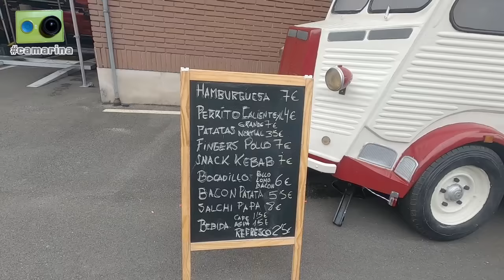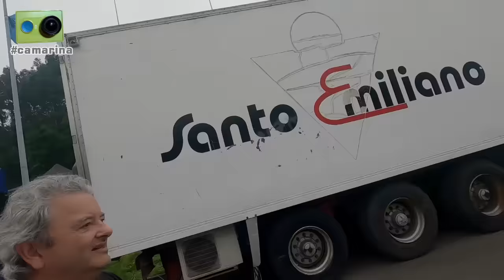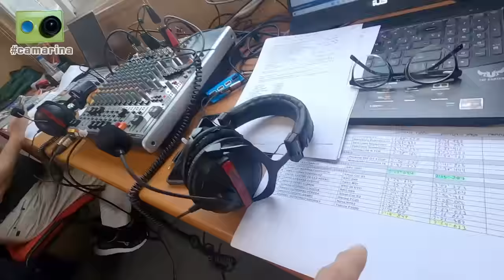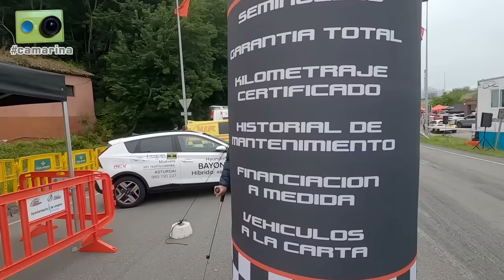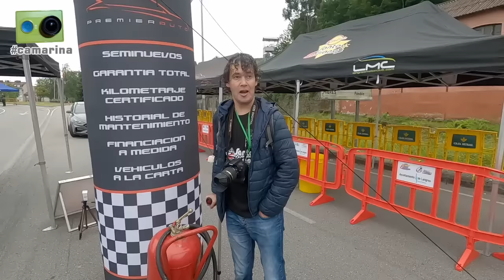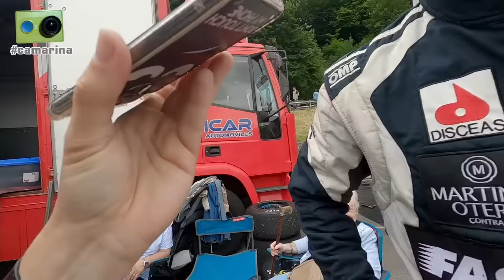La Subida a Santo Emiliano 2024 vista de otra forma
La 39ª Subida a Santo Emiliano, quinta prueba del Campeonato de Asturias de Montaña, vista desde dentro por Miguel Collado y Daniel Ceán-Bermúdez con la camarina

Algo más de dos horas y media de reportaje que incluye los siguientes contenidos:

Sábado
00:00 Inicio
00:15 Llegamos a la zona de las verificaciones, donde hablamos con...
01:10 Héctor Iglesias y Creselida Bolaños
03:20 Juan Manuel Rúa
08:00 Mortera y Nacho Martín
10:15 Sasi Pardeiro
12:00 Emilio Arias
12:50 Benito Pérez
13:35 Adrián Artidiello
14:45 Hugo Piñera
16:10 Luis Miranda
19:15 Vamos a la zona de asistencia y antes del inicio de la prueba hablamos con...
21:00 Jorge García, nuestro documentalista del regional asturiano
29:45 Arkaitz Ordoki
31:30 Gabi Gutiérrez
34:50 Ángel Castro
41:25 David Cabanas y Dani Formoso
42:30 Yeyo Martínez
44:50 Antonio Corujo
47:00 Iván Rodríguez Méndez
48:35 Antonio Rodríguez
49:40 Óscar Miguens
51:10 Borja Castelos
53:45 Eloy Barallo
55:35 Miguel Torres y el equipo médico de la prueba
58:20 Tras la primera manga de entrenamientos vemos bajar a los coches y comentamos las incidencias
1:01:00 Resultados de la segunda manga de entrenamientos
1:01:50 Ronda de entrevistas antes de la primera subida oficial, hablamos con...
1:01:55 Eloy Barrallo
1:02:45 Pablo Garrido
1:03:50 Alejandro Álvarez
1:04:35 Shirley Sánchez
1:06:00 Ángela Cardín
1:07:05 Óscar Palacio
1:08:00 Jonathan Mortera
1:09:10 Yeyo Martínez
1:10:15 Hugo Piñera
1:11:45 Jonathan Pezón
1:12:30 Gabi Gutiérrez
1:14:40 Juan José Abia y 'Monchu'
1:17:30 Adrián Artidiello
1:19:00 Ángel Castro
1:22:25 Albino García
1:23:30 Arkaitz Ordoki
1:25:30 Iniciamos la retransmisión de la manga de carrera
1:26:15 Completada la jornada del sábado repasamos los resultados

Domingo
1:29:30 En la zona de salida hablamos con...
1:29:35 Javier, uno de nuestros cámaras en la época de TVMotor
1:32:00 César Noé, fotógrafo
1:32:30 El equipo médico de la jornada del domingo
1:33:15 Ya metidos de lleno en la retransmisión de la última manga de entrenamientos
1:33:45 Al acabar la manga hablamos con...
1:33:50 Alberto Zapico, fotógrafo
1:34:45 María González, Tuñes Competición
1:35:25 Ronda de entrevistas antes de la segunda subida oficial, hablamos con...
1:36:30 Raúl Braña 'Litri'
1:37:45 Roberto Rodríguez
1:40:45 Carlos Romero
1:42:35 Cresélida Bolaños
1:43:30 Héctor Iglesias
1:45:45 Jairo Pérez
1:48:30 Juan Hernando
1:49:10 Imanol Andoni Valle
1:50:10 Luis Manuel Peláez
1:51:10 Samuel Fernández
1:52:45 Denis Hevia
1:56:00 Pablo Casal, concejal de deportes del Ayuntamiento de Langreo
1:57:15 Repaso de resultados tras la segunda subida oficial
1:58:45 Ronda de entrevistas antes de la manga final, hablamos con...
1:59:00 David, mecánico de BRC
1:59:40 Benito Pérez
2:01:00 Emilio Álvarez
2:03:30 Antonio García
2:05:10 María González, Tuñes Competición
2:06:10 Borja Castelos
2:08:25 Mario Moyano
2:09:15 Óscar Miguens
2:11:05 Juan Carlos Aladro
2:12:55 Iván Rodríguez
2:13:50 Julio Sánchez
2:14:50 Daniel Sánchez
2:15:20 Antonio Rodríguez
2:16:55 Arkaitz Ordoki
2:17:50 Gabi Gutiérrez
2:21:45 Miguel Gutiérrez
2:23:20 Repaso de resultados tras la manga final
2:26:40 Nos dirigimos al parque cerrado para la entrega de premios
2:26:55 Imágenes de acción de la jornada del domingo
2:31:30 Imágenes de la entrega de premios, tras la que hablamos con...
2:32:10 Benito Pérez
2:32:35 Javi Villa
2:34:45 Balance final con Sasi Pardeiro, Presidente del Langreo Motor Club
2:37:30 Despedida desde Langreo